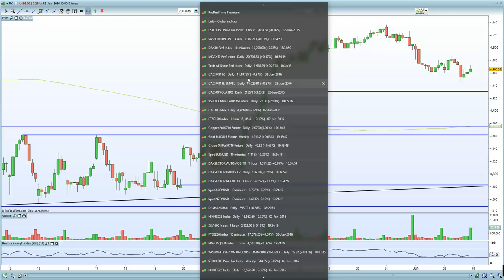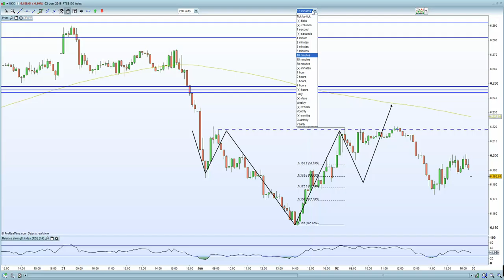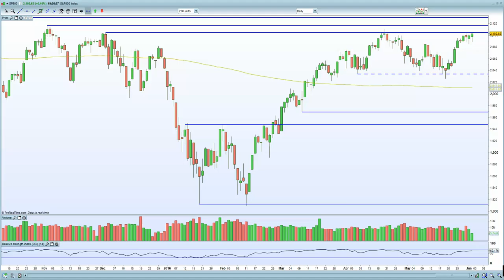European markets fail to rally post Draghi, whilst FTSE 100 held ransom by oil price swings